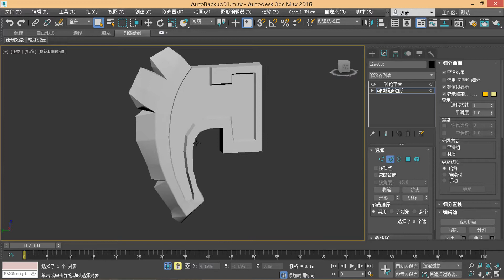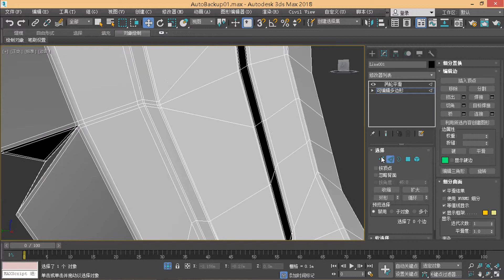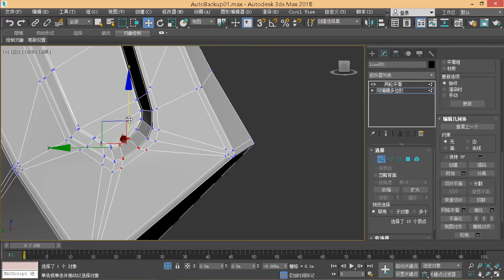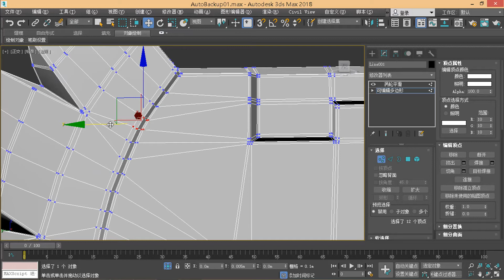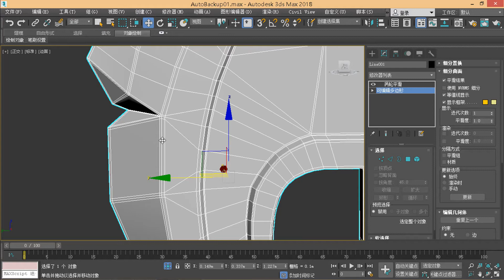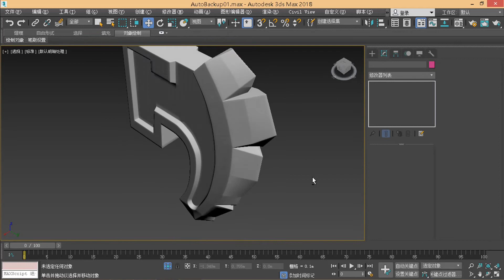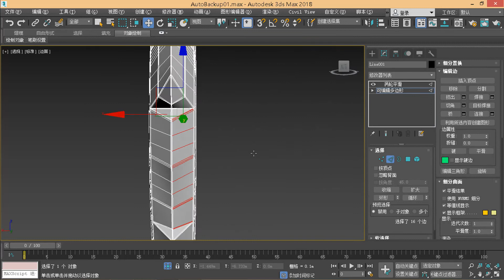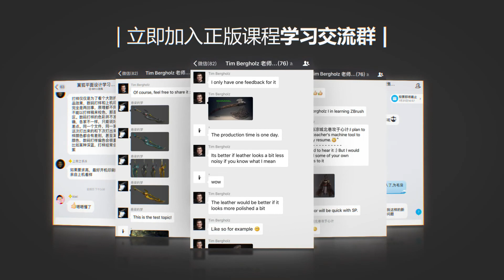次世代遊戲武器斧頭模型創作——第五集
這是本套課程的第五集——斧頭高模雕刻製作(中)。本課程視頻將會不間斷更新。更新時間為每週二和週五。更多實用課程請點擊：